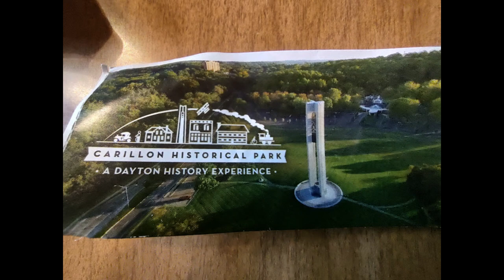Carillon Park Crossroads of Invention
The Railroads are just the beginning of Dayton History Experiences!
See these websites for more details
Full Museum, two great dining experiences and so much more!